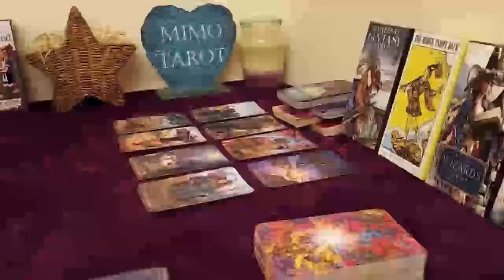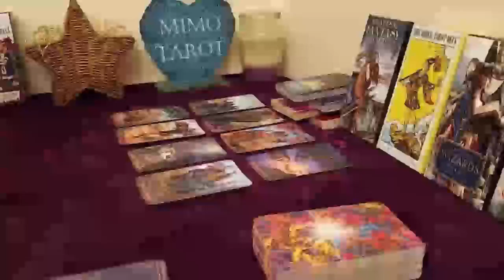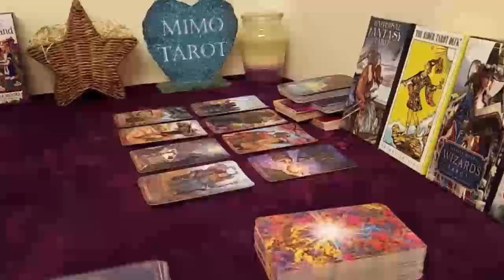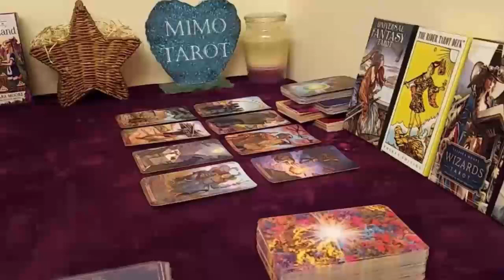CAPRICORN TAROT LOVE READING, YOU'RE THEIR ONE